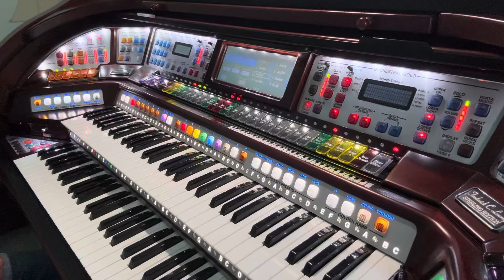“AT THE HOP” 1958